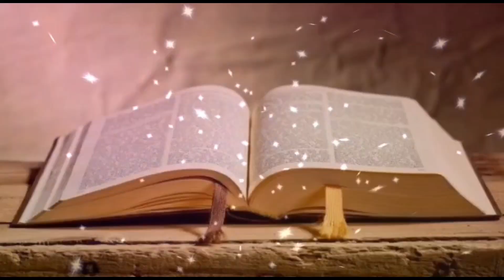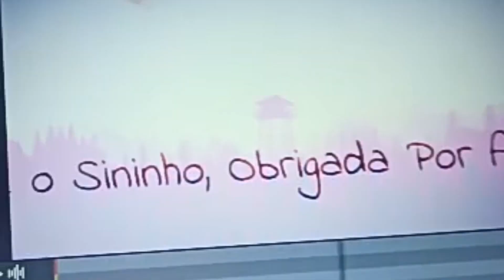«Segue-me»Evangelho (Mt 9,9-13)Sexta-feira da 13ª semana do Tempo Comum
Evangelho abóbora aranto agave do Caribe#pele de cobra#roçado#mata#cactos#caminho#ramagens#cipó-imbé#benedita#couve#babosa3

É suficiente com o convite de Jesus: «Segue-me!» (Mt 9,9). Com uma palavra do Mestre, Mateus deixa sua profissão e muito contente o convida a sua casa para celebrar ali um banquete de agradecimento. Era natural que Mateus tivesse um grupo de bons amigos, do mesmo “ramo profissional”, para que o acompanharam a participar de aquele convite. Segundo os fariseus, todas aquelas pessoas eram pecadores reconhecidos publicamente como tais.